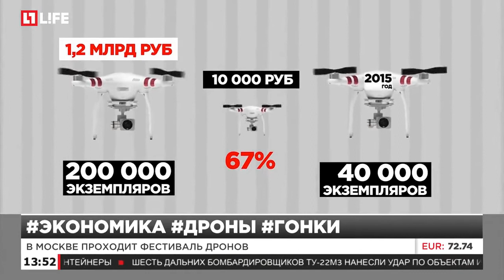В Москве проходит фестиваль дронов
Дроны завоевывают мир: Гонки коптеров становятся бизнес